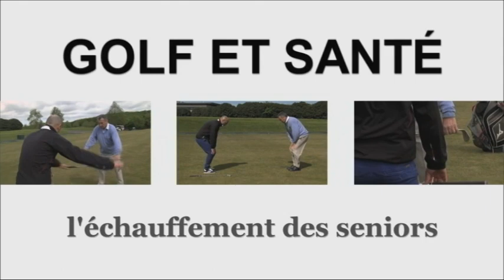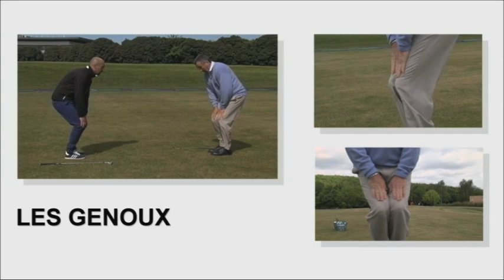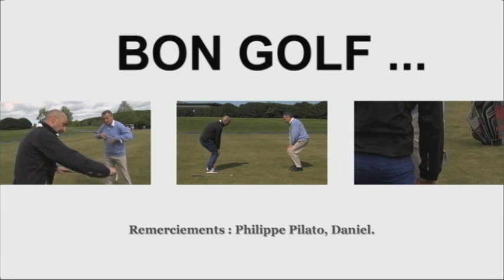L'échauffement du golfeur senior